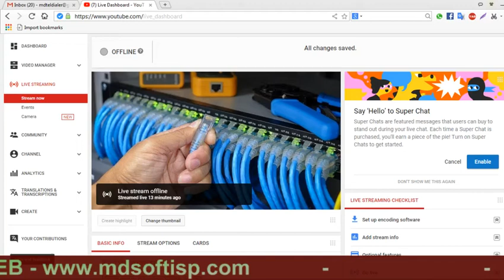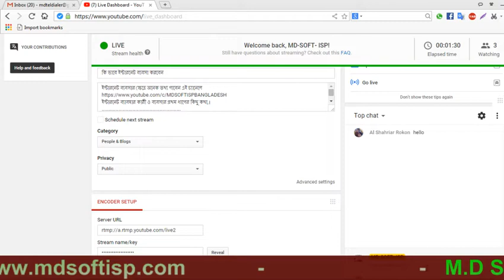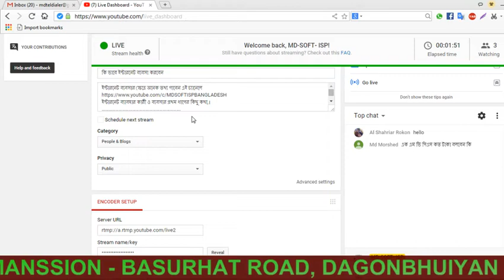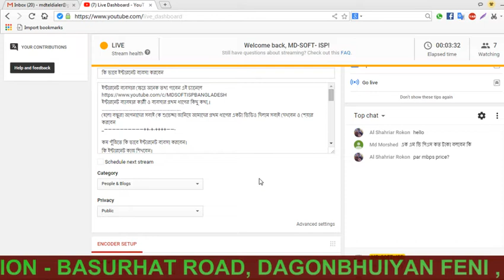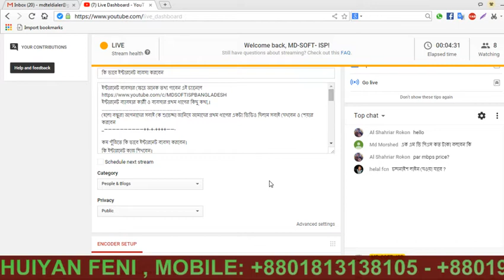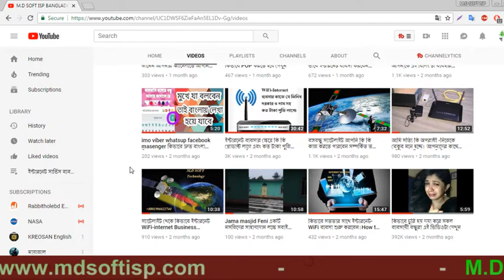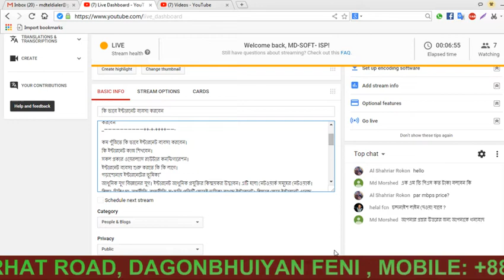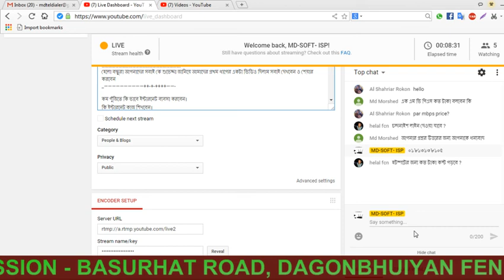কি ভাবে ইন্টারনেট ব্যবসা করবেন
ইন্টারনেট ব্যাবহার কারী ও ব্যবসার প্রথম ধাপের কিছু কথা,।
হেলো বন্ধুরা আপনাদের সবাই কে শুভেচ্ছা জানিয়ে আমাদের প্রথম ধাপের একটা ভিডিও দিলাম সবাই দেখবেন ও শেয়ার করবেন

কম পুঁজিতে কি ভাবে ইন্টারনেট ব্যবসা করবেন।
কি ইন্টারনেট কাজ শিখবেন।
সকল প্রকার ওয়েরল্যাস রাউটার কনফিগারেশন।
ইন্টারনেট ব্যবসা শুরু করতে কি কি লাগে।
পড়াশোনায় ইন্টারনেটের ভূমিকা”
আধুনিক যুগ বিজ্ঞানের যুগ। ইন্টারনেট আধুনিক প্রযুক্তির কিস্ময়কর উদ্ভাবন। এটি হলো নেটওয়ার্ক সমূহের নেটওয়ার্ক।
শিক্ষা, চিকিৎসা, অর্থনীতি, রাজনীতি, সংস্কৃতি প্রতিটি ক্ষেত্রেই ভূমিকা রাখছে ইন্টারনেট। শিক্ষার ক্ষেত্রে ইন্টারনেট এনেছে বৈপ্লবিক পরিবর্তন। আধুনিক শিক্ষায় ইন্টারনেটের গুরুত্ব অপরিসীম। বর্তমানে আধুনিক ও উচ্চ শিক্ষার ক্ষেত্রে বিভিন্নভাবে সাহায্য করে ইন্টারনেট। উচ্চ শিক্ষা গ্রহণের জন্য বিভিন্ন দেশের শিক্ষার্থীরা উন্নত বিশ্বের খ্যাতনামা বিশ্ববিদ্যালয়ে ভর্তি হয়ে থাকে। আর এজন্য উন্নত বিশ্বের খ্যাতনামা বিশ্ববিদ্যালয় সমূহের শিক্ষাব্যবস্থা ও সুযোগ সুবিধা সম্পর্কিত গুরুত্বপূর্ণ তথ্য সংগ্রহ এবং বিশ্ববিদ্যালয়ের কর্তৃপক্ষের সাথে যোগাযোগের প্রধান মাধ্যম হল ইন্টারনেট।
বিশ্বের যে কোন প্রান্তের শিক্ষার্থীরা ইন্টারনেটের মাধ্যমে তাদের প্রয়োজনীয় তথ্য চোখের নিমিষে সংগ্রহ করতে পারে। বিশ্ববিদ্যালয়ের গবেষণা কাজে লিপ্ত শিক্ষার্থীরা গবেশণার জন্য যে কোন তথ্য নিজ দেশ থেকে খুঁজে পাচ্ছে না, সে তথ্য অন্যান্য দেশের লাইব্রেরী থেকে ই-লাইব্রেরীর মাধ্যমে ইন্টারনেট ব্যবহার করে খুঁজে বের করছে। বর্তমান শিক্ষা ব্যবস্থায় শিক্ষার্থীদের শুধু পাঠ্যবই নির্ভর হলে হয় না। পাঠ্যবইয়ের বাইরেও জ্ঞান-বিজ্ঞান সংক্রান্ত বিভিন্ন বই পুস্তক শিক্ষার্থীদের প্রয়োজন হয়। তাই এ সকল বই ইন্টারনেট থেকে ডাউনলোডের মাধ্যমে শিক্ষার্থীরা খুব সহজেই ব্যবহার করতে পারে। এছাড়া কখনো কোন পাঠ্যবই হারিয়ে বা নষ্ট হয়ে গেলে তা ঘঈঞই এর ওয়েবসাইট থেকে ডাউনলোড করা যায়।
বাংলাদেশে শিক্ষার আধুনিকায়নের ক্ষেত্রে ইন্টারনেট তাৎপর্যপূর্ণ বিপ্লব সাধন করেছে। বর্তমানে তাই বাংলাদেশে শিক্ষাভিত্তিক অনেক ওয়েবসাইট খোলা হয়েছে। এই সাইট গুলো ব্যবহার করে শিক্ষার্থীরা বিভিন্নভাবে উপকৃত হচ্ছে।
বাংলাদেশের আধুনিক শিক্ষার একটি তাৎপর্যপূর্ণ অংশ হল অনলাইনে ভর্তি পরীক্ষা। বর্তমানে দেশের বিভিন্ন কলেজ-বিশ্ববিদ্যালয়ের ভর্তির আবেদনসহ যাবতীয় কাজ ইন্টারনেটের মাধ্যমে করা হয়। তাছাড়া বিভিন্ন পাবলিক পরীক্ষার ফলাফল ইন্টারনেটের মাধ্যমে প্রকাশিত হয়ে থাকে।
শিক্ষাক্ষেত্রে ইন্টারনেটের আরেকটি বিস্তৃত অবদান হল ই-ল্যার্নিং এর মাধ্যমে শ্রেণিকক্ষে অবস্থান না করেও শ্রেণিকক্ষের কার্যাবলি সরাসরি দেখাসহ তাতে অংশগ্রহণও করা যায়।
অতএব ইন্টারনেট যে আমাদের শিক্ষক্ষেত্রে অনস্বীকার্য ভূমিকা রাখে তা বাস্তব। কিন্তু ইন্টারনেট ব্যবহারের ফলে আজকের শিক্ষার্থীরা কিছুটা ক্ষতিগ্রস্থও হচ্ছে যা প্রতিরোধ করতে পারলেই আমরা ইন্টারনেট ব্যবহারের মর্মার্থ বুঝতে পারব।

Our Servicse Co

internet Service Providing in CTG Bangladesh Bangla Config Tutorial
Local Network Connection CTG Bangladesh Bangla Config Tutorial
WiFi Zone in CTG Bangladesh Bangla Config Tutorial
Coverege Fully Signal Warlese Bangla Config Tutorial